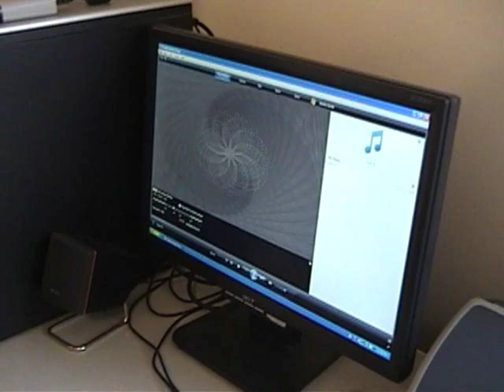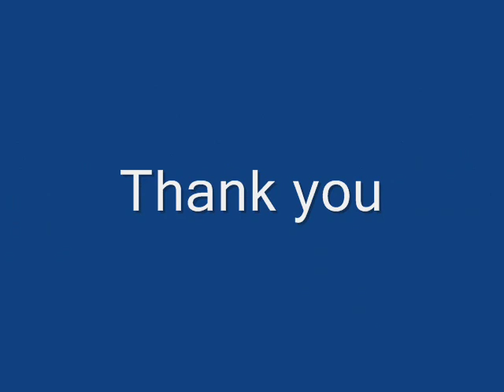Pudhu Vellai Mazhai (Guitar Solo)-Shebin K. George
Pudhu Vellai Mazhai(Tamil)/Yeh Hassen Vadiyan(Hindi)Roja
Guitar Solo- Shebin K. George
Home Recorded Version